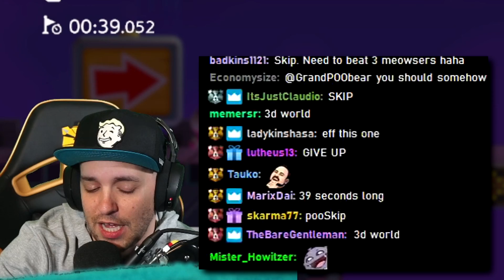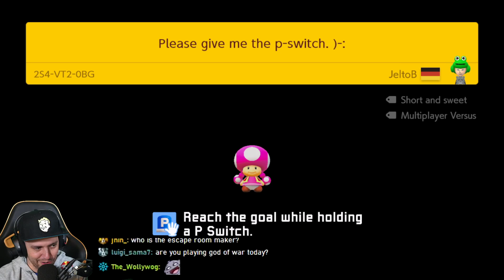Twitch Chat Guides me through the levels! | Super Mario Maker Blind Endless PART 2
This is Part 2 of the Blind Easy Endless run from the wheel of gimmicks and the FINALE!

Super Mario Maker 2 is a side-scrolling platform game and game creation system developed and published by Nintendo for the Nintendo Switch. Mario Maker 2 introduces new features and course assets, including a new course style and assets based on Super Mario 3D World.

Get yourself some GPB Swag!

2/22/20.